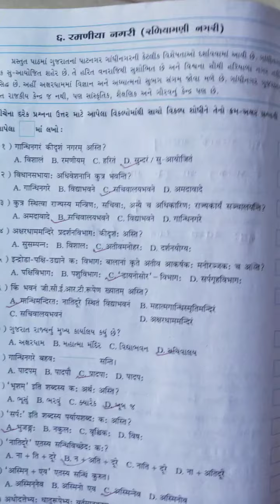Std 8 Sanskrit Ch 6 रमणीया नगरी स्वाध्याय पोथी भाग 2